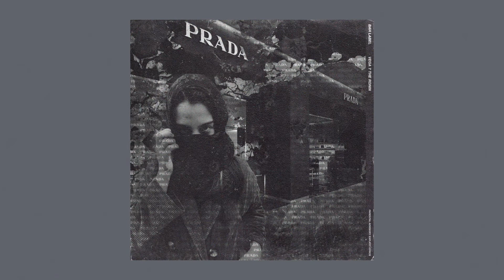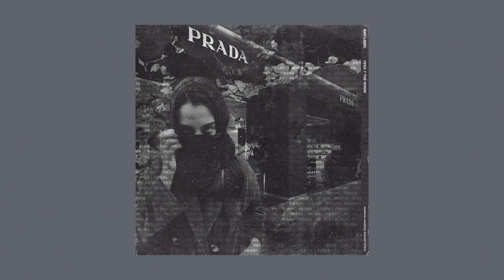Bah Label - Prada (Feat. Vega7 The Ronin)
Produced by Bah Label at Bah Lab Studios.
Featured by Vega7 The Ronin.
Mixed & Mastered by Adam Słociak at Komorebi Studios.
Cover Art by Shk.